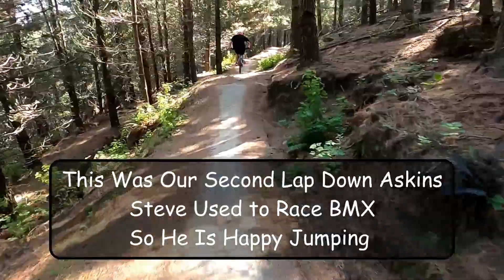Can My Co-Worker Survive the CAP . Steve's First Time at the Bike Park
Hey Team  .  Rob here   .

it's a magical day join me for Steve's first trip to the CAP .
we get him all signed in and up the Chair and follow him for his first laps .

Massive thank you to Chain Reaction Christchurch and Squirt Cycling Products NZ
for Supporting Me and the Channel

all proceeds going to making the channel and videos better .

*** liquid supplies : bike wash , chain lube , tubeless sealant from Squirt Cycling Products .
go see the awesome team at Chain Reaction for all your biking needs .

 I make videos about Regular Mountain Bike Life .
  I can't jump the Biggest  jumps ,  Send Rampage Size Drops , or Huck the Massive gaps . But I can ride most trails without getting into trouble .

My Moto ,  "Confidence is Key" .

Join Me and my Brothers for Fun and Informative Videos

I Primarily ride a 2017 Specialized Enduro FSR 29er  Comp
Suspension :  170mm Rockshox Yari with Charger 2.1 RCT3 Damper  up front , 160mm Rockshox Monarch Plus in the back
Tyres : Maxxis Assegai 2.5wt Maxxgrip EXO+  up the  front  and DHR2 2.4wt Maxxterra Double-Down out the back
Brakes : Sram Code R  Front and Rear paired with a 203mm front rotor and a 200mm rear rotor
DMR Deathgrips on the Bars
Shimano 12 speed taking care of the shifting duties

My other main bike is a 2017 Specialized Demo 8
200mm of Rockshox Boxxer Air Fork and Fox Van Coil Shock .
Spank Spoon Bars with DMR Deathgrips
TRP G-Spec brakes with 203mm rotors front and rear .
Specialized Cannibal and Butcher Grid Gravity T9 tyres
Sram GX 7-Speed drivetrain

I also ride a
 2020 Specialized Rockhopper EX1 29er
 2016 Specialized Crux E1